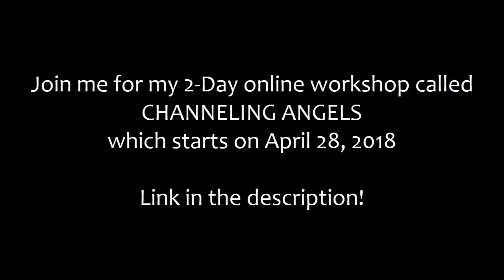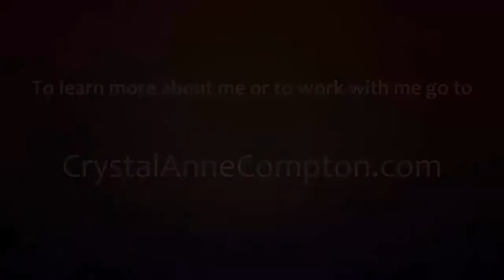Using Your Creativity To Channel Spirit